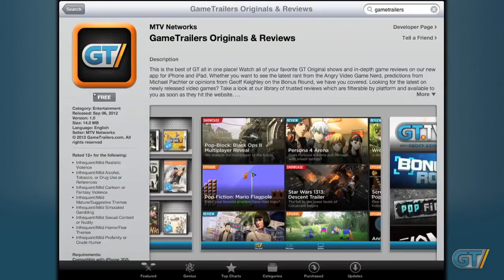Sly Cooper: Thieves in Time - Review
Does Sly's stealth and rich family history make for a fine adventure?

Sly Cooper: Thieves in Time
Publisher: Sony Computer Entertainment
Developer: Sanzaru Games
Release Date:
Genre: Action, Platformer
Platforms: PlayStation Vita, PlayStation 3

ESRB Content Rating: E10+
Alcohol Reference
Cartoon Violence
Suggestive Themes
Use of Tobacco